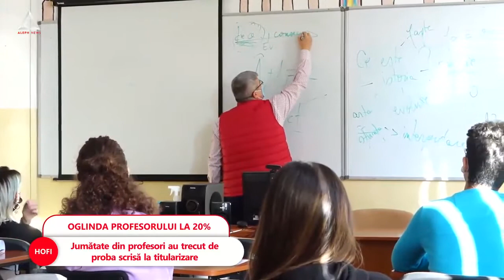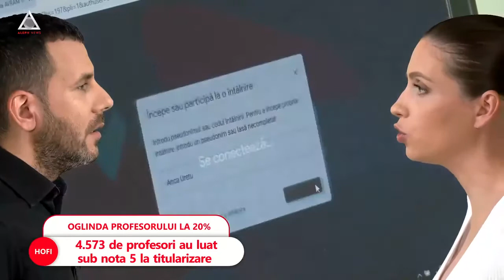Jumătate din profesori au trecut de proba scrisă la titularizare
➥ 20% dintre profesori au luat sub nota 5 la examenul de titularizare.
➥ Au luat nota 7 mai puțin de jumătate dintre cei care au candidat pentru post.
➥ Ministrul Educației spune că este un semnal de alarmă.